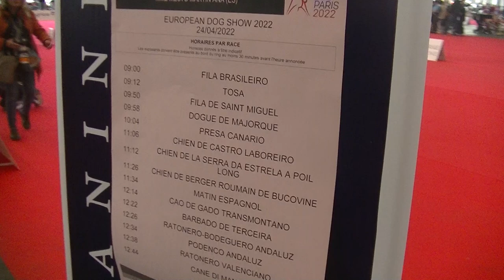Tosa Inu European dog show in Paris 2022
Tosa Inu